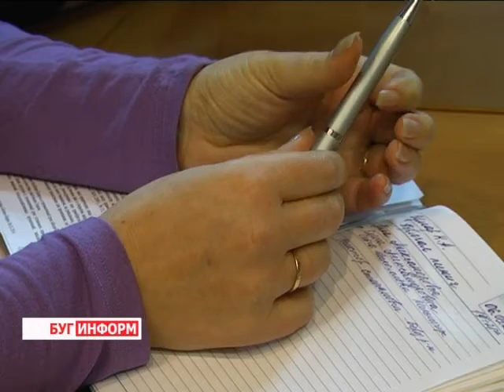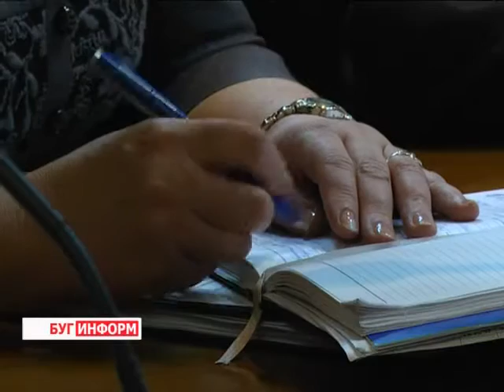2014-03-07 г. Брест Телекомпания "Буг-ТВ". Прямая телефонная линия губернатора К.Сумара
Прямая телефонная линия  губернатора региона К. Сумара с жителями области.
Накануне 8 марта, в четверг, губернатор региона Константин Сумар провел прямую  телефонную линию с жителями Брестской области.  Ответ на проблемные вопросы получили порядка 40 берестейцев, а дозвониться пытались около 8 тысяч. Большинство  тех людей, кому удалось пообщаться с главой региона -- получили  ответы на свои вопросы.